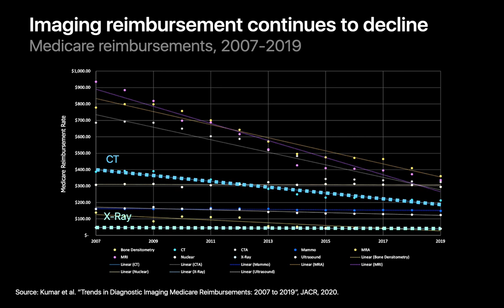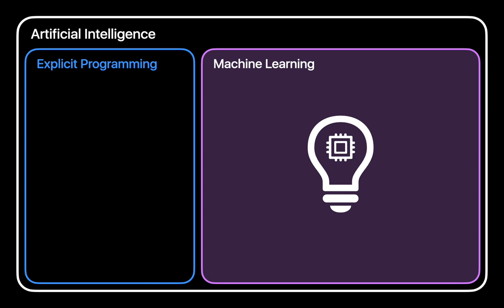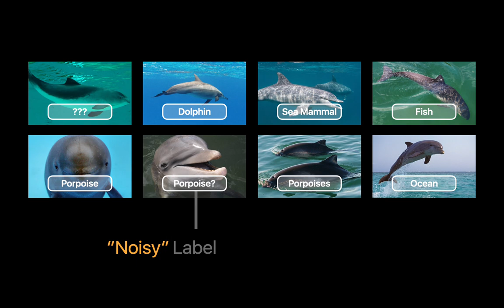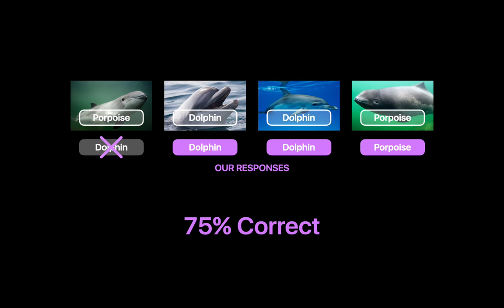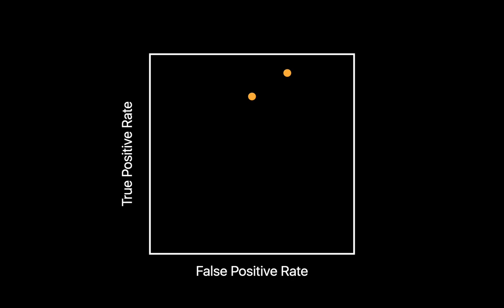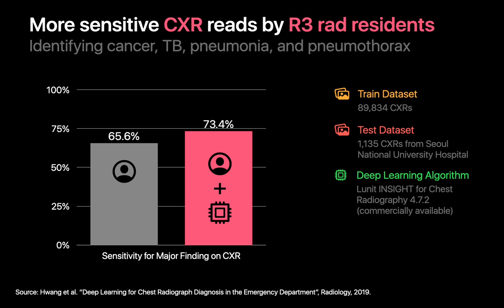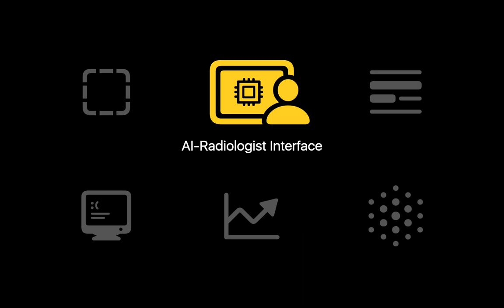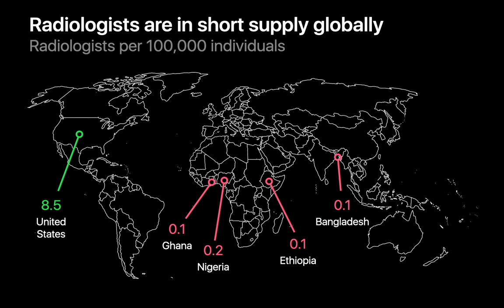Chest Imaging AI: Basics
Artificial intelligence (AI) has a rapidly growing role in chest radiology. AI systems can analyze medical images such as chest X-rays and CT scans to assist radiologists in identifying abnormalities and making accurate diagnoses. AI systems can also help with the triage and prioritization of chest images based on the severity of the findings, which can improve patient outcomes by ensuring that critical cases are reviewed first.

Chapters:
00:00 - Introduction
00:05 - Why does AI matter?
01:13 - Demystifying AI vs. ML vs. DL
04:06 - How AI models are trained
06:41 - How AI models are assessed
10:27 - Existing state of AI in chest imaging
12:31 - The catch?
14:21 - What our AI future may look like